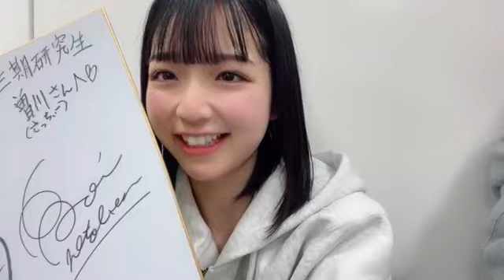2023年11月27日21時51分13秒 曽川 咲葵（STU48 研究生）SOGAWA SAKI